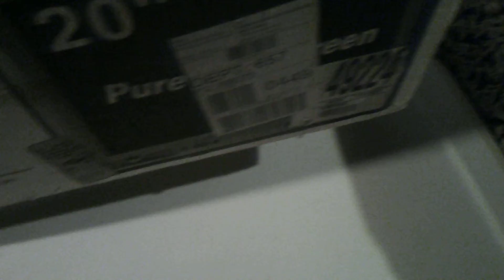Adorable King Of The Box Cat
It's just so cute. The cuteness scale has been broken.

I recommend their THC-P and THC-0 products.

Animal themed clothing! Support the Wolf

Enter FREESHIPING during checkout.